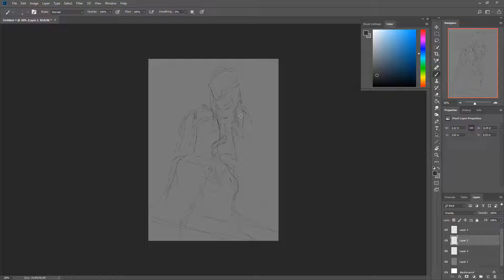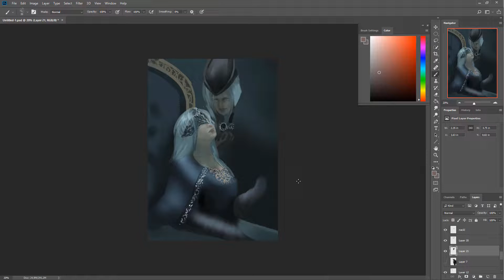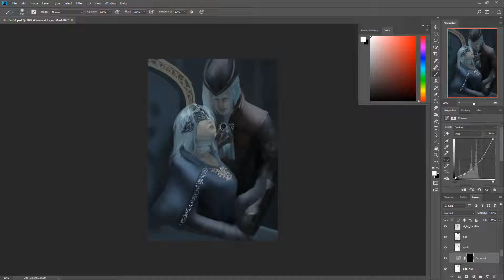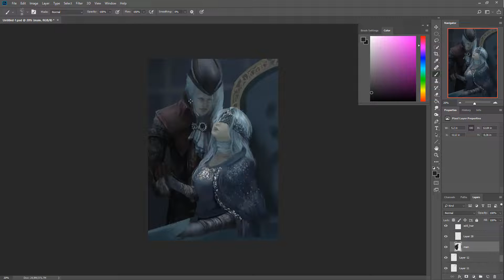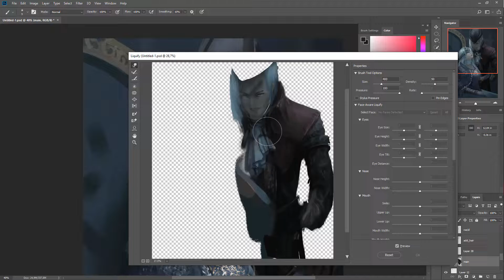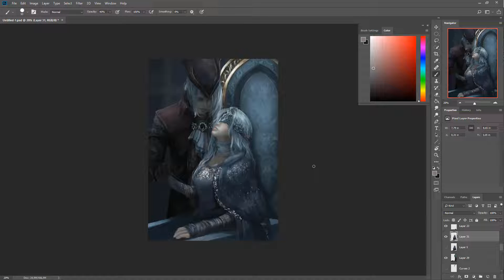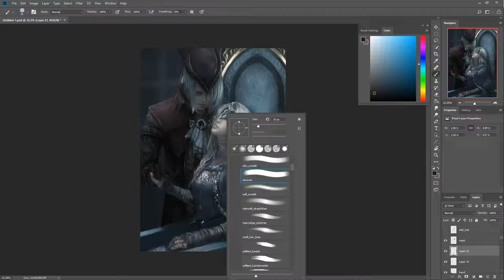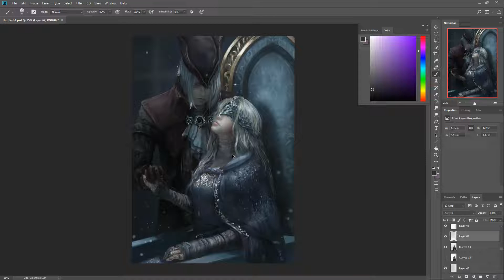Fromsoftware Firekeeper n Lady speedpainting - timelapse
Honje